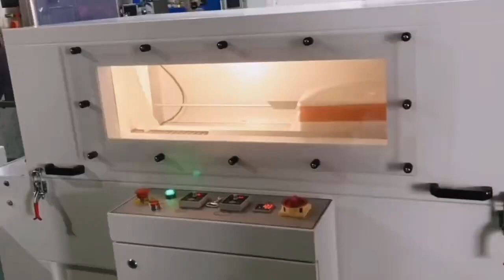The Classic Combination Solution of Foam Box Tape Sealing and Shrink Wrapping Machine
Foam box tape sealing and shrink wrapping machine, this set of packaging machine is the most solution made by SNCPACK. Save labors work and improve the packing efficience.